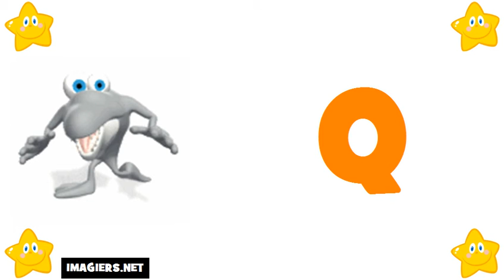เรียนรู้ภาษาฝรั่งเศส # ตัวอักษร